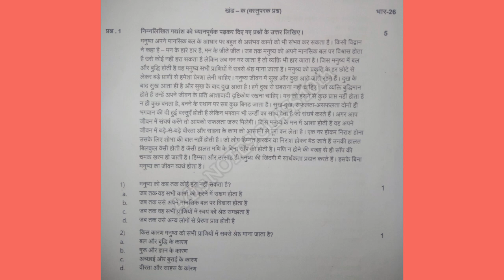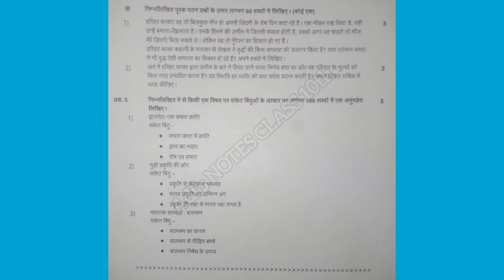Hindi Practice Paper 1 | Class 10